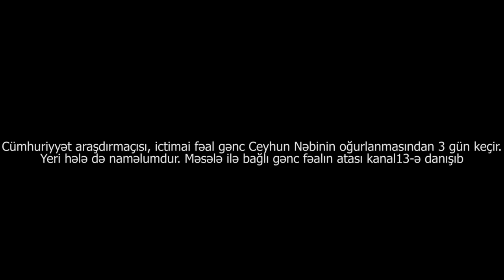"Rusiyadan gələn kimi polislər tutdu, 4 gündür haradadır, bilmirik"-Gənc fəalın atası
Cümhuriiyyət araşdırmaçısı, ictimai fəal Gənc Ceyhun Nəbinin oğurlanmasından 3 gün keçir. Yeri hələ də naməlumdur. Məsələ ilə bağlı gənc fəalın atası Kanal13-ə danışıb.